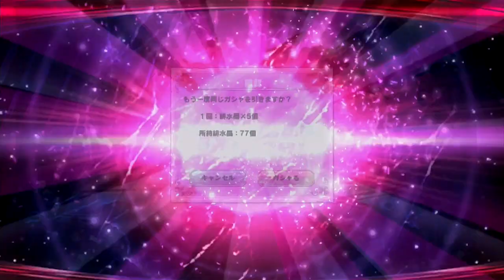【東京喰種carnaval】ハロウィンガシャに1万円課金した男の末路… 教訓実況【グルカル】